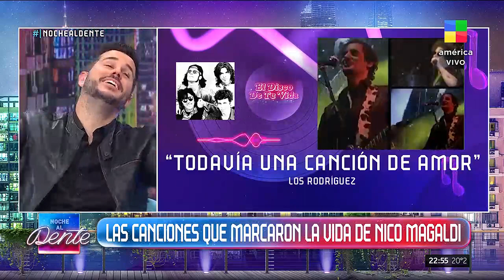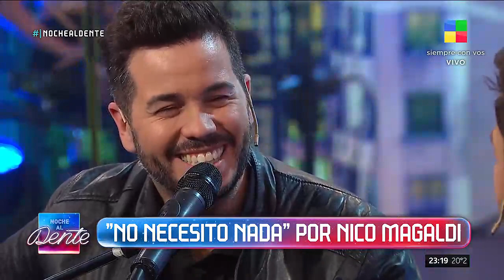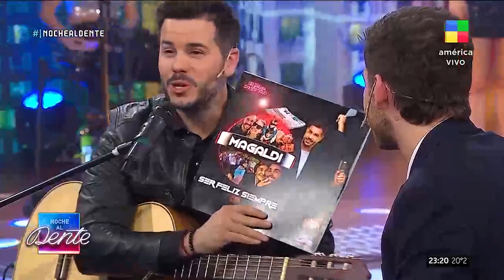NICO MAGALDI y las canciones de su vida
Nico Magaldi estuvo en NochealDente y repasó el "Disco de su Vida"